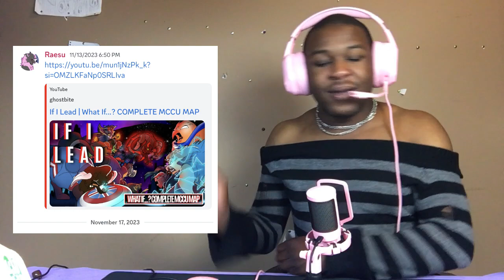Reacting to What If ? Complete MCCU Map by ghostbite